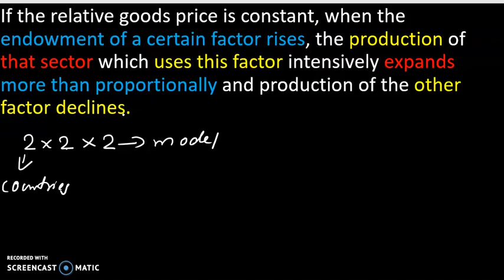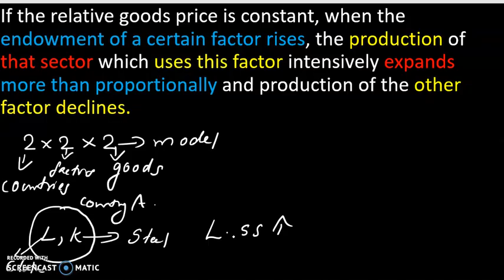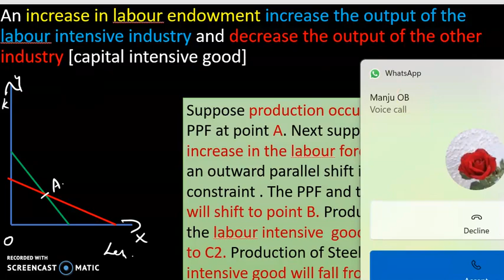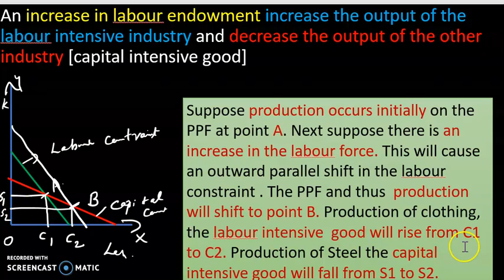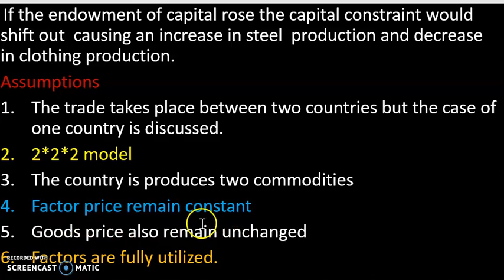Rybczynski Theorem Malayalam